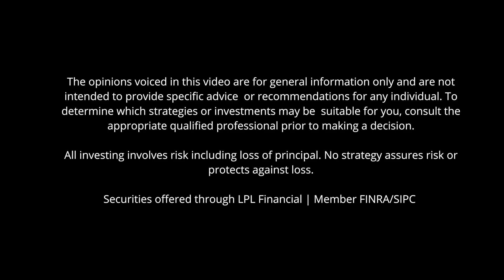Sharing Your Financial Journey With Your Kids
How do you teach finances to your children? Ryan has a simple solution to help you. Ryan and Elle also discuss how to continue sharing your financial journey with your kids as they grow and become adults.

0:00 - Intro
1:07 - Sharing Finances With Younger Kids
3:13 - Giving Your Kids an Allowance
4:28 - Teaching Your Kids How To Use Their Money
5:17 - Spending Their Allowance
6:21 - Responsibilities With Their Money
10:25 - Keeping Track of Their Spending
12:04 - Sharing Your Financial Journey As They Get Older
14:43 - Additional Comments
18:36 - Final Conclusions